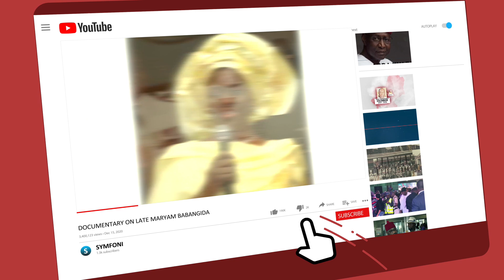Ortom Opens Up on EFCC Investigation, Welcomes Investigation, But not Intimidation or Witch-Hunt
ORTOM SWEARS IN PS MEMBER CSC GOVERNING COUNCILS
ORTOM ON EFCC/ICPC PROPOSED INVESTIGATION

The Benue State Governor Samuel Ortom has welcomed any form of investigation from the anti-graft agencies in the country done legitimately, noting that any move to intimidate him will be resisted entirely.

Governor Ortom made this known in Makurdi, the state capital while inaugurating a permanent secretary, member civil service commission, and three councils' executives of 3 councils.